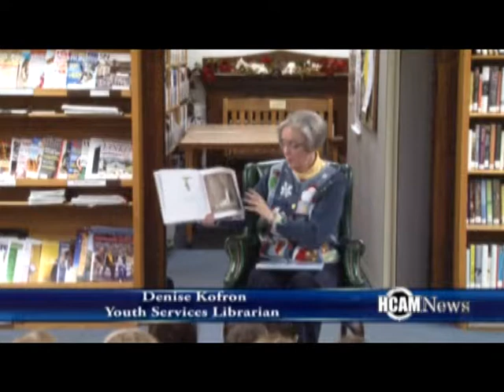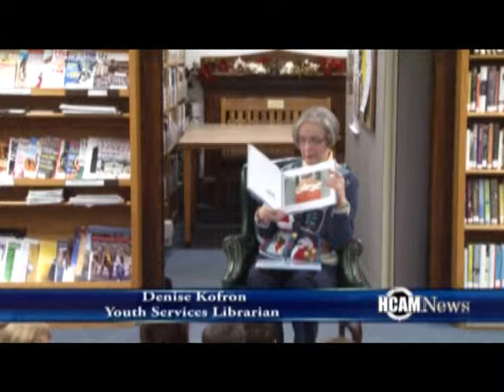HCAM News 12-19-2014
On Today’s Special Edition of HCAM News: It’s time for the Holidays and we take you around to Holiday festivities throughout Hopkinton including, a performance honoring the troops from Enter Stage Left, Santa made an appearance at the Library and the treble-makers hosted a holiday concert. We start off at Hopkinton Drug as they held their 26th annual Holiday Open House.